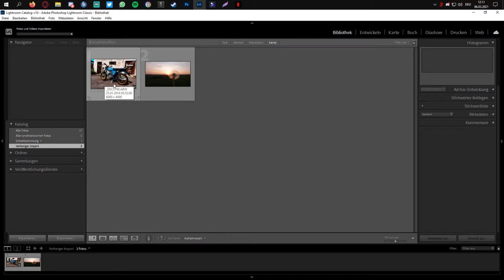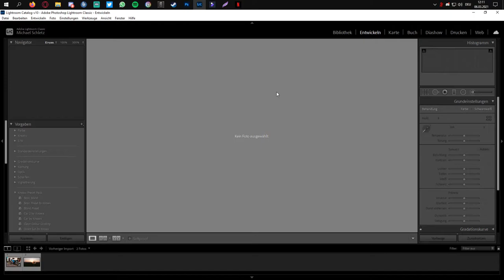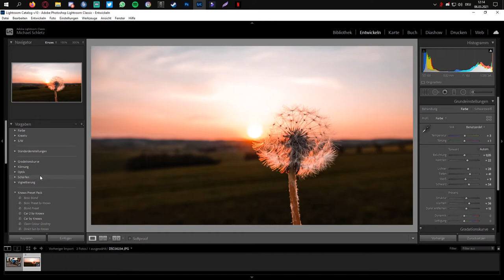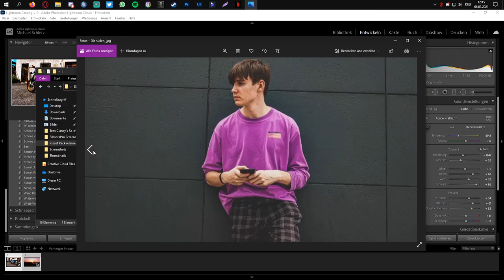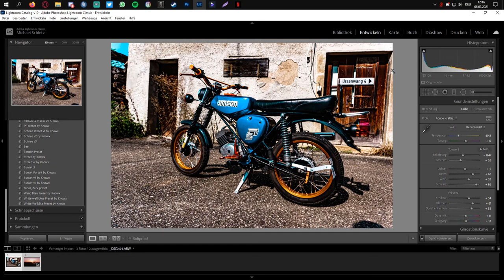FREE Preset Pack by Knowx + Tutorial